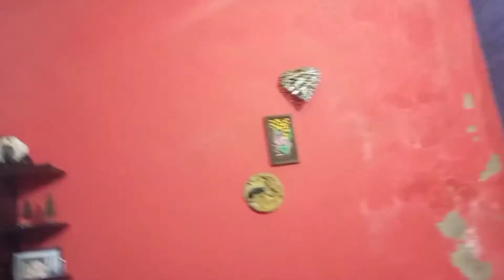finally room mein curtains Lag Gaye#vlog30